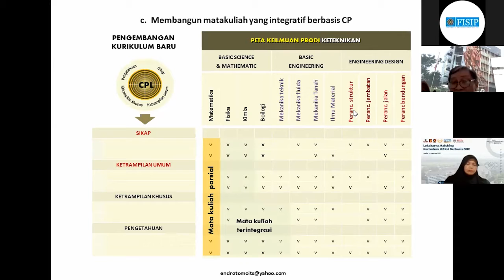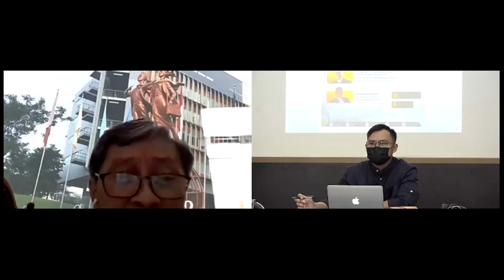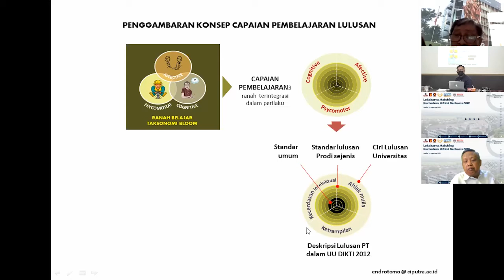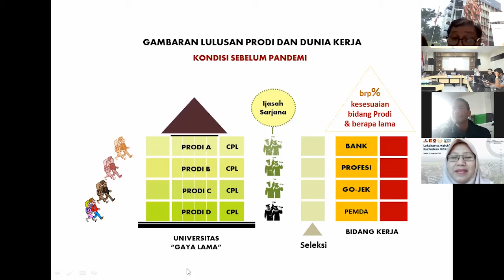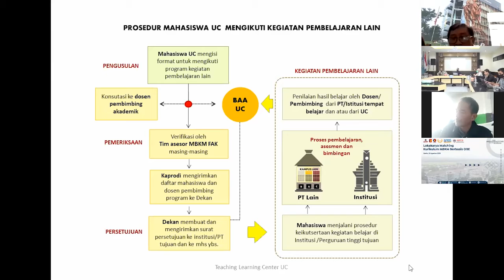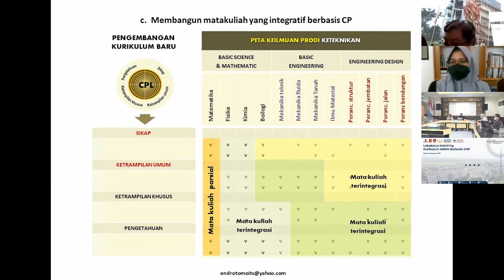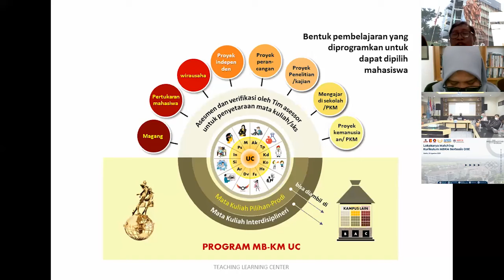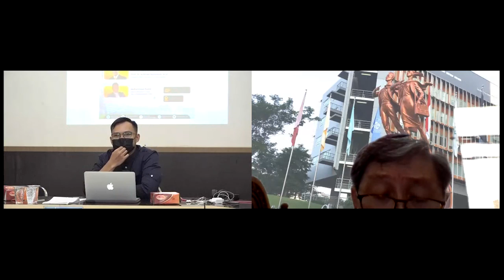Kolaborasi Prodi Ilmu Pemerintahan UMM dengan AIPPTM dalam Lokakarya Kurikulum MBKM Berbasis OBE #2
Pada tanggal 23 Agusts 2021. Program Studi di Ilmu Pemerintahan bekerjasama dengan AIPTM (Asosiasi Ilmu Pemerintahan Perguruan Tinggi Muhammadiyah) menggelar lokakarya matching kurikulum berbasi OBE. Adapun dalam kegiatan tersebut turut mengundang 2 pembicara:
Ir. J. Endroomo, MT.Ars (Education Specialist "Teaching Learning Center" Universitas Ciputra)
Prof. Dr. Achmad Nurmandi, M.Sc (Majelis Diktilitbang PP Muhammadiyah)
Acara ini juga dipandu oleh:
Muhammad Kamil, S.IP., MA (Ketua Program Studi Ilmu Pemerintahan UMM)

Penanggung jawab :
Yana S. Hijri, S.IP., M.IP (Ka. Laboratorium Ilmu Pemerintahan UMM)

Multimedia Team

Directed by : Firdaus Maulana A.
Excutive Producer : Muchammad Mashuri
Reporter : Rahman Syahrul A
Cameraman : M. Nadzir, Hendra Achmad
Narator : Mega Sentiya
Editor : Ridho Erisandi, Ica Indah